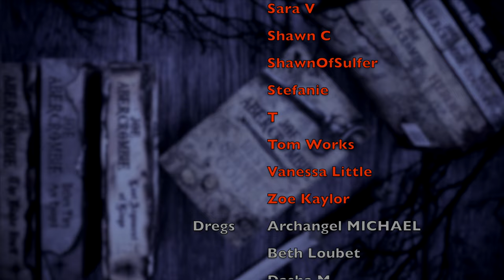I secretly read...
WISH LIST

KAZ WISHLIST

BOOKISH MUGS!
LLIBRARY15